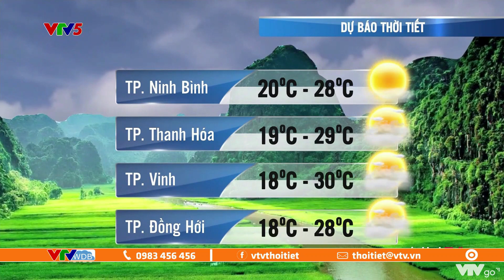Bản tin thời tiết ngày mai 02/11/2022: Bão số 7 suy yếu nhanh trong 2 ngày tới | VTVWDB